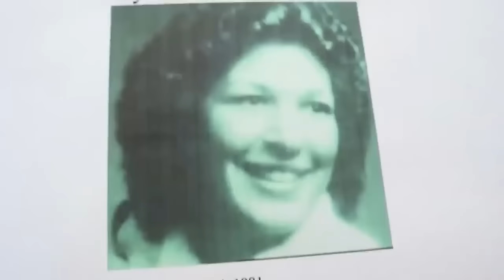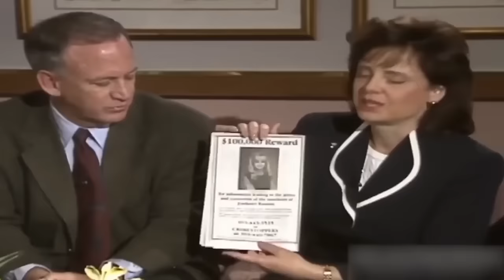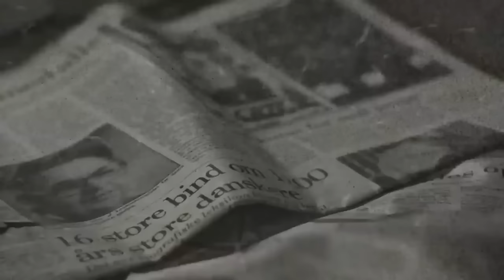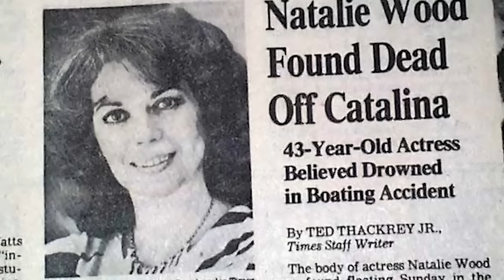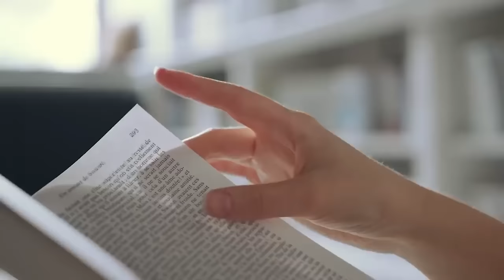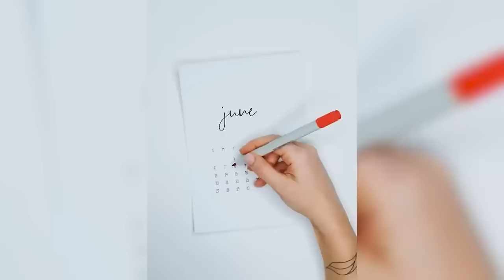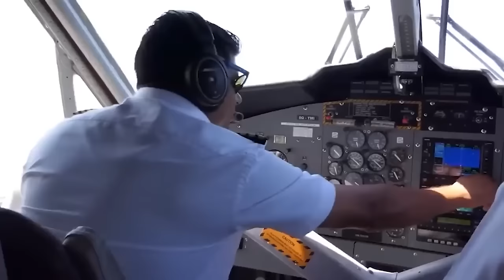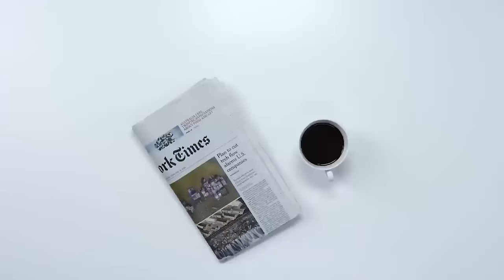20 Unsolved Mysteries That Can Not Be Explained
We here at this channel like to explore strange mysteries from the past, before revealing the truth and solving the enigma. But the curiosities and oddities in this video are a little bit different. Because what we are going to explore today are those frustrating enigmas where the conclusion was never found. These are 20 unsolved mysteries that cannot be explained!